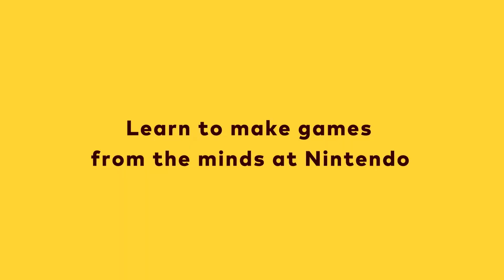Retrospectiva Nintendo 2021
Esse ano tivemos muitos lançamentos incríveis no Switch. Vem relembrar com a gente esse ano maravilhoso